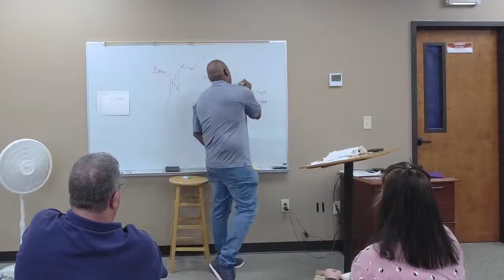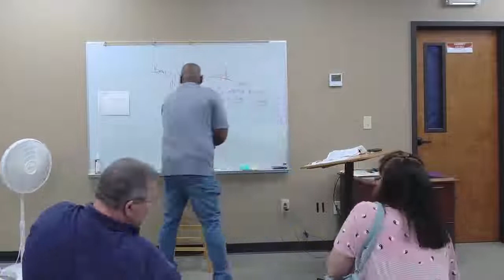7/6 Class: Proverbs